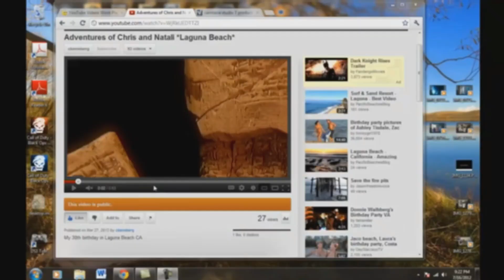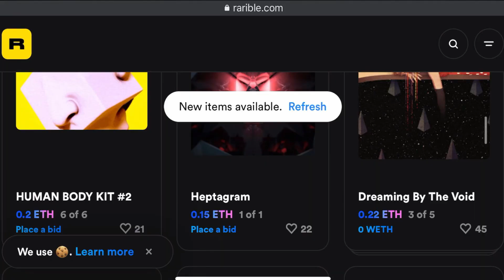Higgz Bozon The God Particle - They Featuring Dr. Yosef Ben Jochannan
Higgz Bozon TGP - They

Produced by Thug$ Bunny

Edited by Emerald Stxne & Higgz Bozon